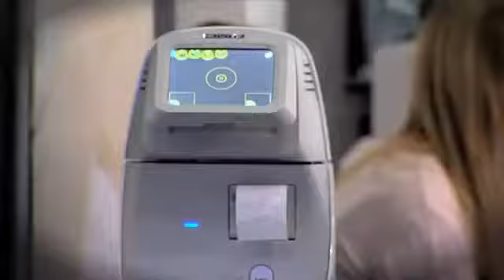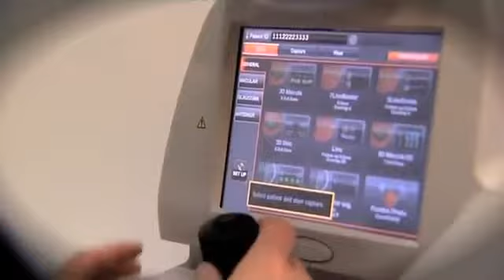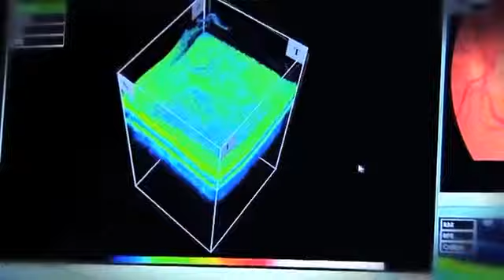Topcon 3D OCT 2000 by BBC World Service.mp4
Topcon's booth on WOC 2012 at Abu Dhabi along with its 3D OCT-2000 were fully covered in BBC news report! What a honor for us!